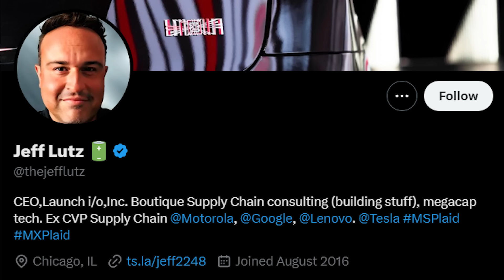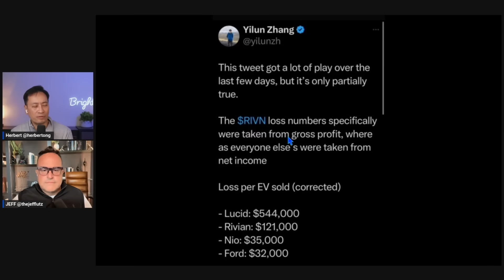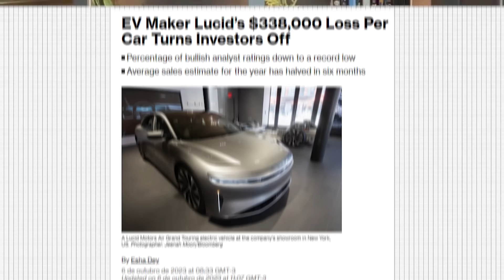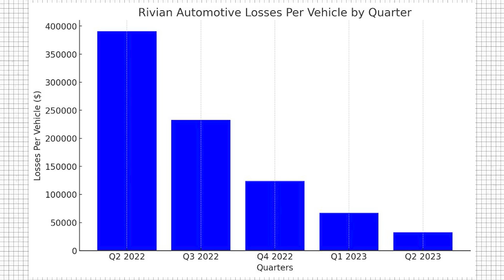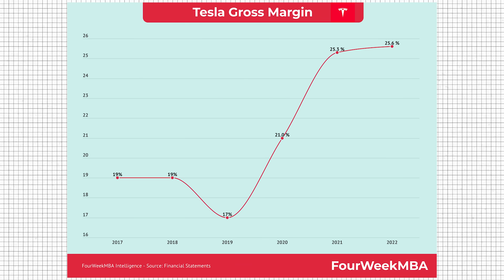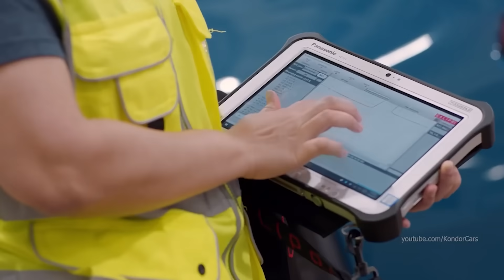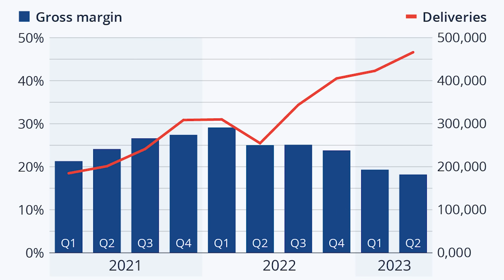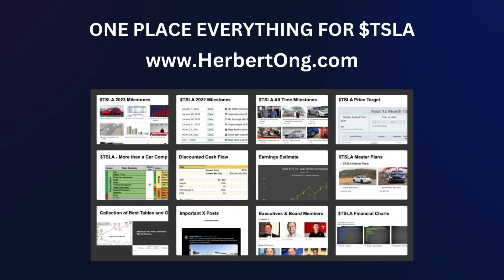Tesla's Competition is Losing Billions!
Get free access to Brighter $TSLA - the most comprehensive library of resources for the Tesla investor

Get free acess to Brighter $TSLA library of resources

❤️  Thank you to my YouTube Members, Patreons and everyone else for supporting this channel! Appreciate your likes, subscribes and comments.